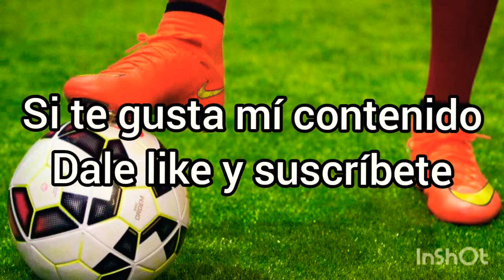Sergey Pinyaev la joven promesa del fútbol ruso de 15 años